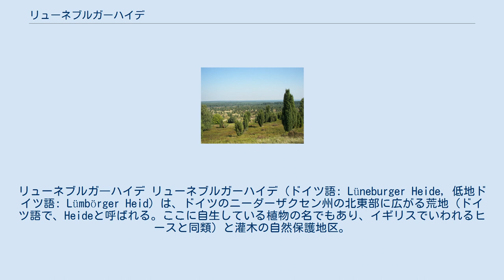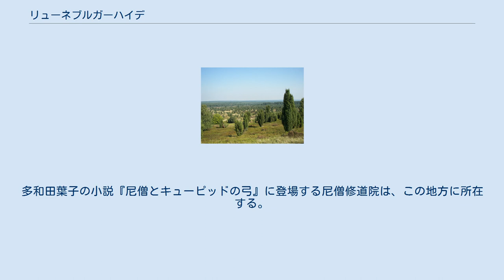リューネブルガーハイデ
リューネブルガ―ハイデ リューネブルガーハイデ（ドイツ語: Lüneburger Heide, 低地ドイツ語: Lümbörger Heid）は、ドイツのニーダーザクセン州の北東部に広がる荒地（ドイツ語で、Heideと呼ばれる。ここに自生している植物の名でもあり、イギリスでいわれるヒースと同類）と灌木の自然保護地区。
主要都市で言うと、ハンブルク、ハノーファー、ブレーメンにまたがる。
 森林の伐採で土地が枯渇し、巨大な荒地になっており、エリカと僅かな潅木が生えているくらい。
8月上旬にはエリカが赤紫の花をつけるため大勢の観光客が集まる。
車の乗り入れは禁止で、周辺の観光基地になった村から、馬車や徒歩で中に入る。
観光シーズンには、リューネブルクから日帰りのバスツアーがある他、普段は一日数便の郵便バスを使うことも出来る。
そのルートは、ハンブルクからシュターデ、リューベック、トラーヴェミュンデ、メルンなどを経て、リューネブルクからこのハイデに至るエリカ街道と名づけられた観光道路が便利。
観光の基地は、ハイデの中央部にあるウンデローである。
数学者のガウスの記念碑がある。
 日本には東山魁夷の『馬車よ、ゆっくり走れ』という旅行エッセイで初めて紹介された。
ハンス・クリスチャン・アンデルセンの『絵のない絵本』の第十四夜にも「リューネブルクの荒野」というこのハイデ地方のことが出てくる。
多和田葉子の小説『尼僧とキューピッドの弓』に登場する尼僧修道院は、この地方に所在する。